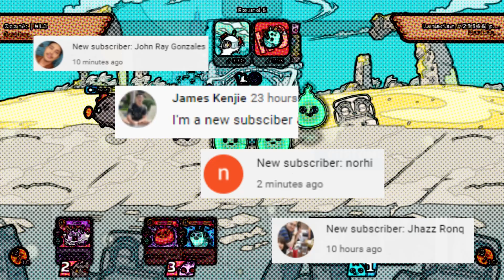How to RAP - Reptile/Terminator Midline? Gameplay | Tips & Strategy | AXIE INFINITY (Part 3)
(Part 3)

I'm a new Youtuber trying to make ends meet. I started creating axie infinity contents since this is the game that I currently play today. I wanna be a good content creator and with your help, I can make this channel grow bigger. I also want to be a top rank axie infinity player. I also look up to other youtube content creators that way I'm updated with the top rank axies, axie meta builds,
current favorit team, top axie leaderboards, axie budget teams, potential axie card nerfs, updated with the upcoming new axie season 19, and mga tutorials pano mag umpisa sa axie infinity.

My axie infinity knowledge are all based on experience and to what I only understand about the game. I try to research about axie adventure ruins, secrets to axie SLP, how to win more SLP, about crypto, binance, how to claim SLP, axie breeding, and all about RAP team, and axie terminator build.

I am thinking about creating a video regarding axie starter guides, however, I think a lot of axie content creators already did that. So I'm just going to create videos that may help axie players, axie beginners and axie RAP users.